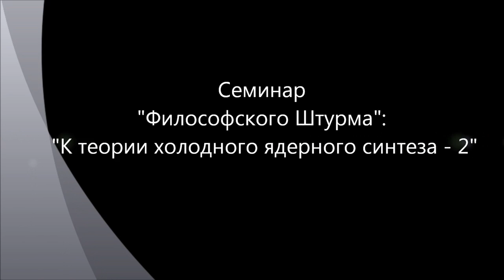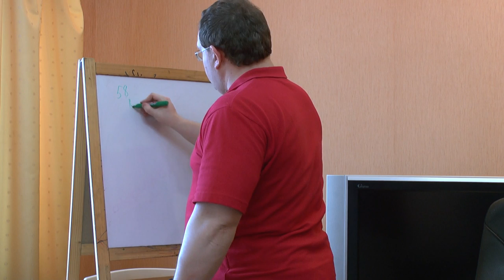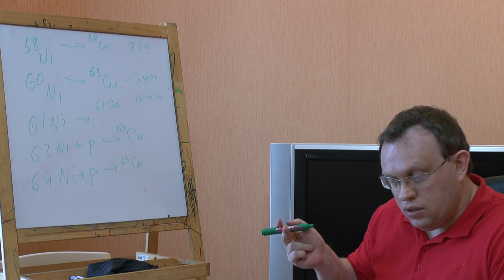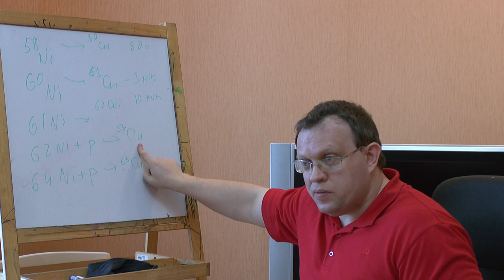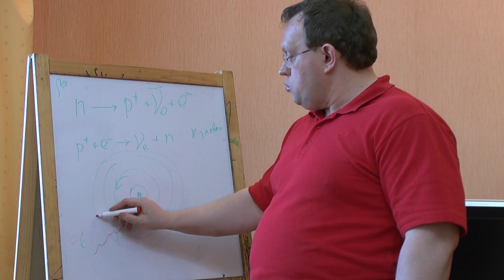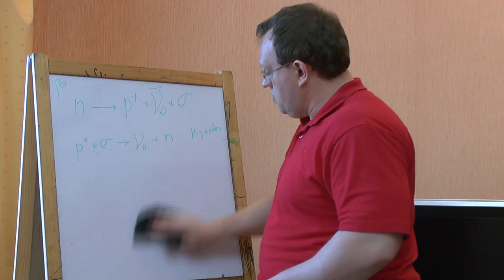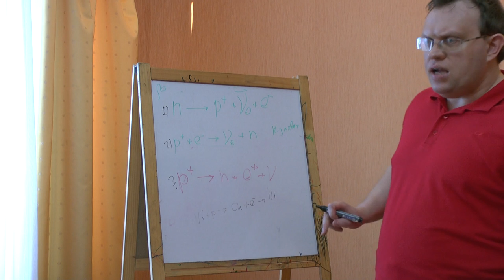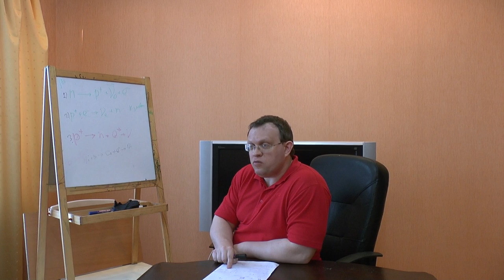К теории холодного ядерного синтеза - 2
Продолжаем обсуждать возможность холодного ядерного синтеза. В этот раз рассматривались возражения, приводимые оппонентами возможности функционирования катализатора Анреа Росси. Почему при ядерном синтезе в катализаторе Росси не возникает жеское излучение альфа-частиц и нейтронов? Семинар "Философского Штурма" Состоялся 11.05.13.
 Оппоненты: Гатиятуллин Булат (к.ф.н.), Горшков Александр, Перфильев Станислав